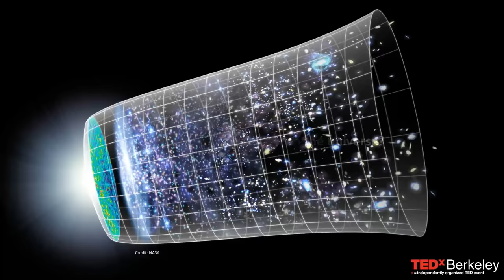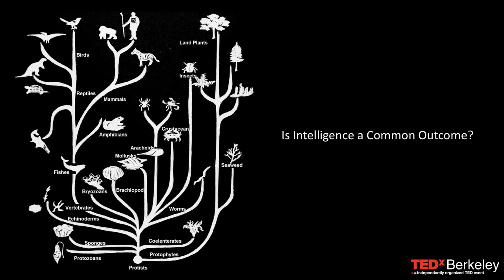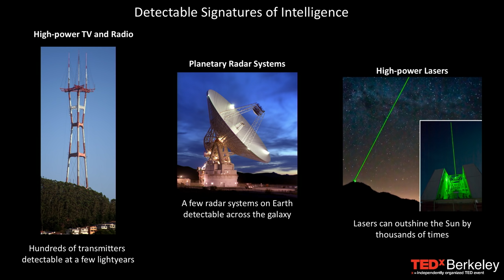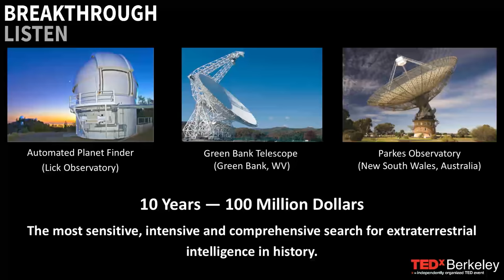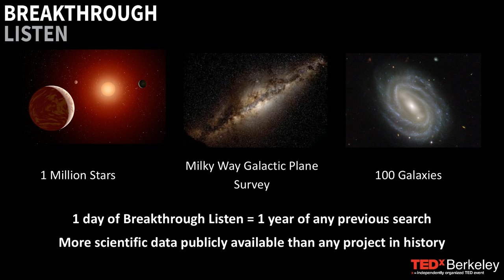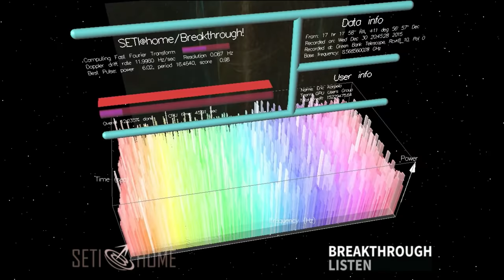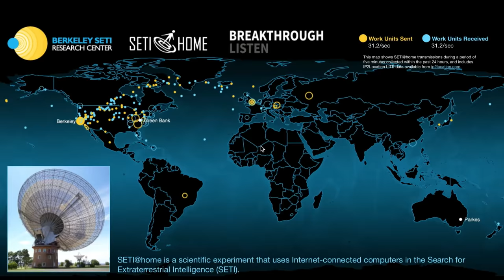Beyond the singularity: The search for extraterrestrial technologies | Andrew Siemion | TEDxBerkeley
A recipient of Stephen Hawking and Yuri Milner's $100 million Breakthrough Listen Initiative grant, astrophysicist and Director of the Berkeley SETI Research Center, Andrew Siemion, challenges us to ask ourselves, “Are we truly alone in the universe?” He suggests that by looking into the past of other civilizations, we stand to learn about our own future.

Dr. Andrew Siemion is one of the leaders of the “Breakthrough Listen Initiative” – a 10 year, 100 million dollar effort, sponsored by Yuri Milner’s Breakthrough Prize Foundation, that is conducting the most sensitive search for advanced extraterrestrial life in history. Dr. Siemion is an astrophysicist at the University of California (UC), Berkeley and serves as Director of the UC Berkeley Center for Search for Extraterrestrial Intelligence (SETI) Research. He frequently appears on international television and radio discussing the search for life beyond on Earth and the prospects for detection.